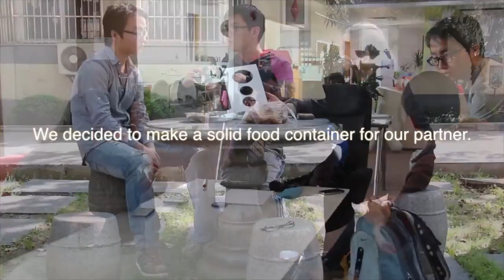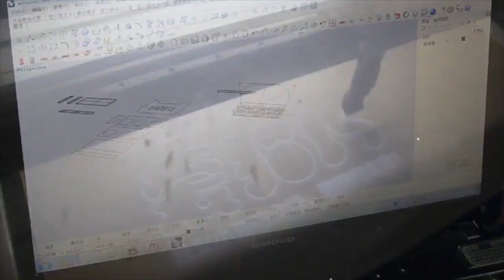Kittens' Canteen for Mr Liu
The Fixperts at Tongji University come up with a better way for retired professor Mr Liu to feed the local cats.

Fixperts: Shiyi Peng, Jianlin Nie, Sen Wang, Shifei Wang, Xiaopeng Weng
Fix Partner: Mr Liu
Education Institute: Tongji University